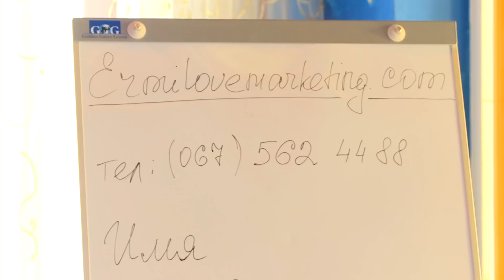Как любимое хобби превратить в прибыльный бизнес. Выступление июнь 2016